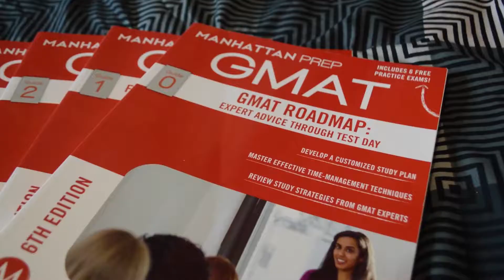BSB | GMAT Study Tips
In this video, I'll be sharing tips and things I’ve learned during my GMAT study journey. I hope you all find these tips useful and if you’d like a copy of the 1001 Math questions I mentioned in the video, please let me know. Also feel free to drop a line in the comment box below if you have any questions or tips you’d like to share yourself. :)